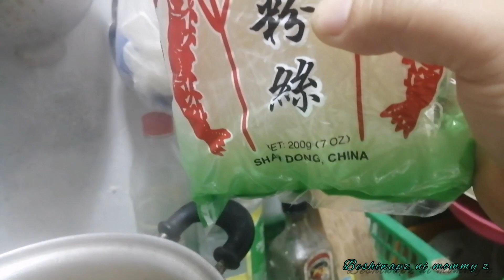3 ingredients¦ sotanghon with eggs soups💋🤗